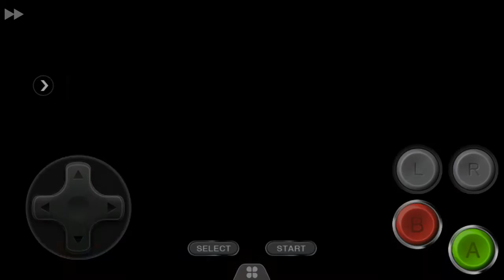Pokemon Sapphire #3 by Xiaxci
Story Mode of GamePlay:
from the beginning of the Frst Badge, to the Second.

this GamePlay is on a Cellphone and the type is Android. the phone is  Rooted for Highest Quality Possible. and for Best Internal Sound. this is also on an Emulator. and i used cheats. for Non Hackers use this stragety.